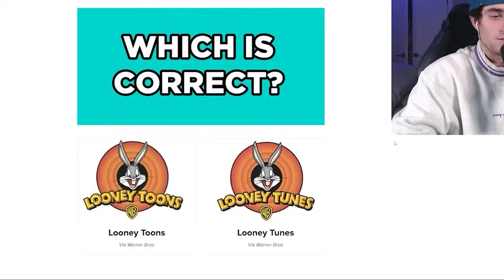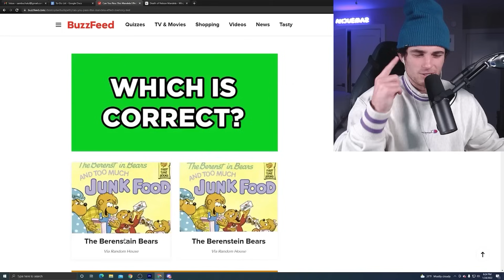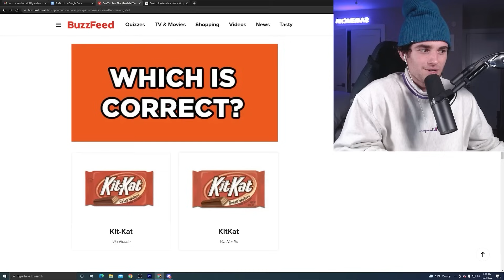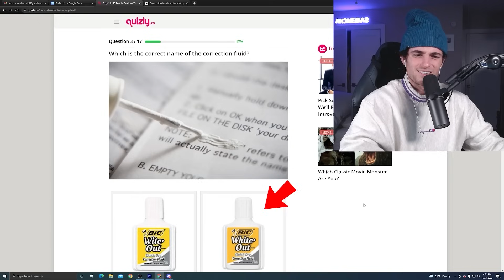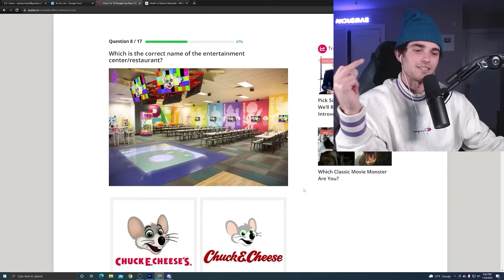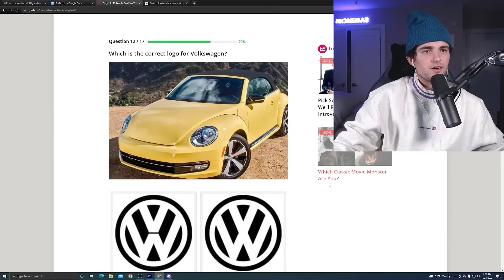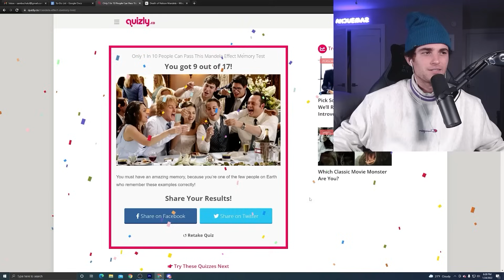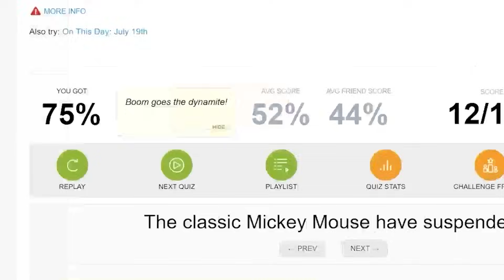Everything You Know Is A Lie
Some of these I have a hard time believing lol